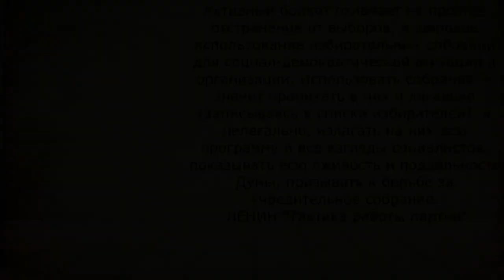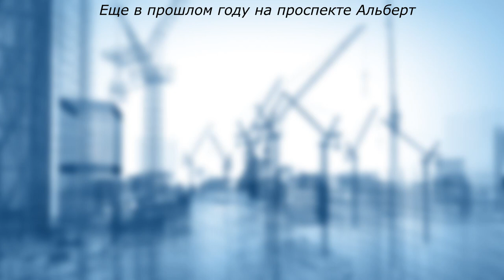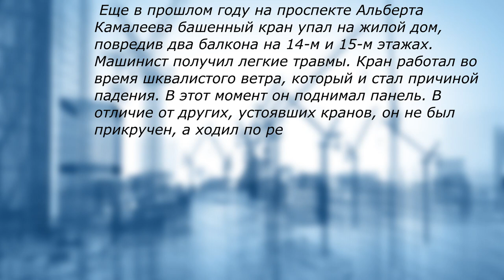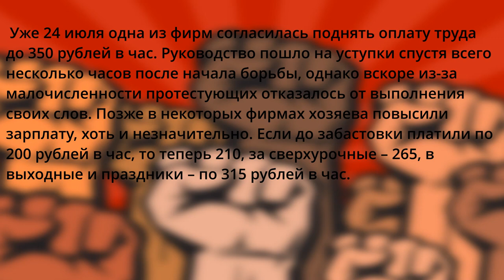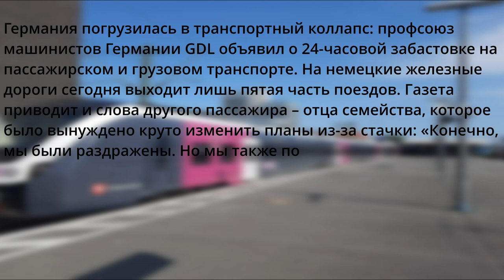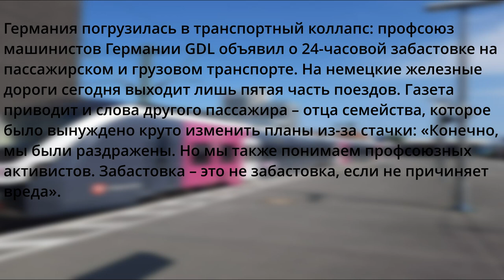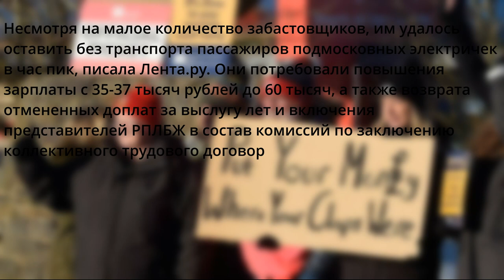Идти на Выборы Президента или не Идти?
Привет всем, с вами Холдем и сегодня я выскажу свое мнение насчет Выборов-Цирка
Сегодня в России начались выборы президента. Как поступить неравнодушному гражданину? Что делать тому, кто не согласен с происходящим в стране? Голосовать за оппозицию? Испортить бюллетень? Или…? Разные политические группы, объединения, блогеры советуют разное.